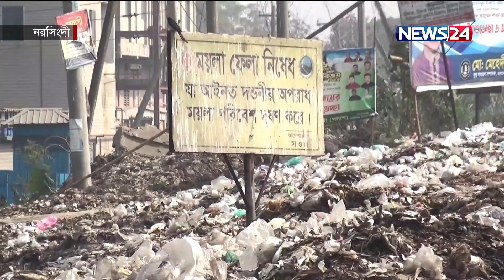নরসিংদীতে ঢাকা-সিলেট মহাসড়কে ময়লা-আবর্জনার স্তুপ | Narsingdi News | Dhaka-Sylhet Highway | News24